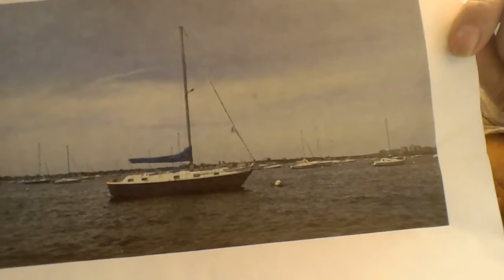Gulfstar 41 S/V INNISFREE